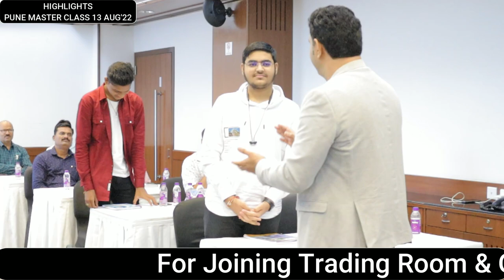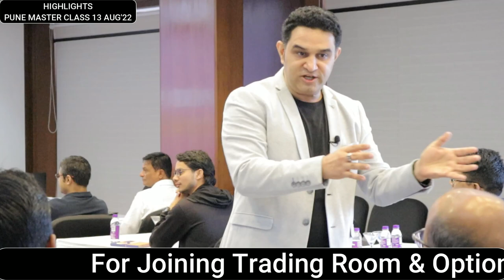Highlights of Option Chain Master Class Pune 13AUG2022 | By Vipul Kaushikk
Step 2)

Thanks!

Happy Trading!